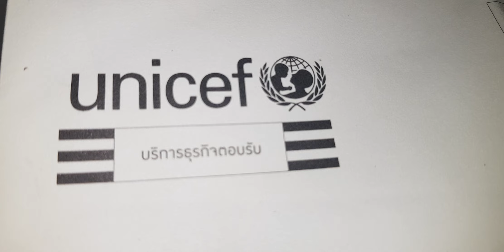RollsRoyce PhantomVI Yatming neary 40 y. sir.โรลสรอยส์ แฟนท่อมซิก ของยาทมิง อายุเกือบสี่สิบปีขอรับ